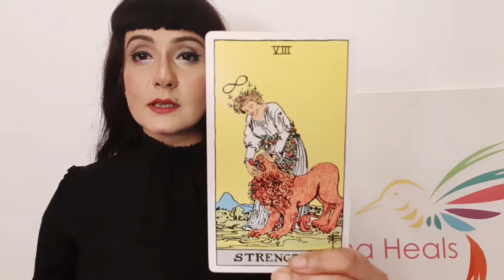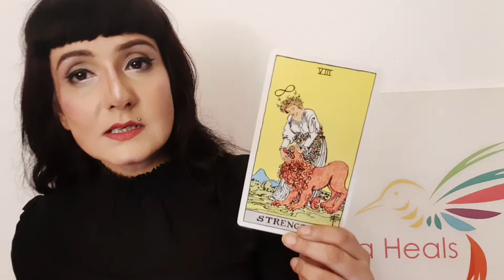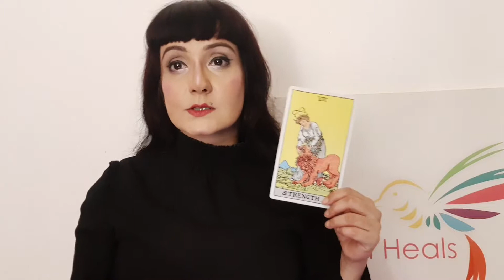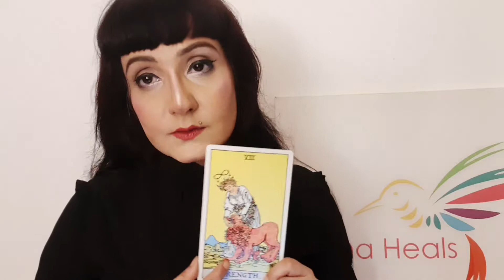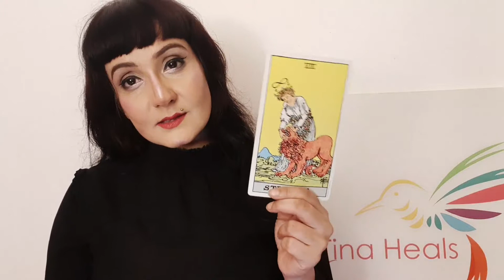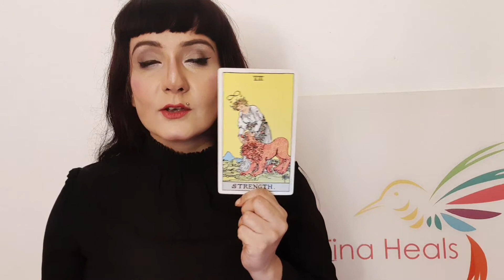The explanation of the strength